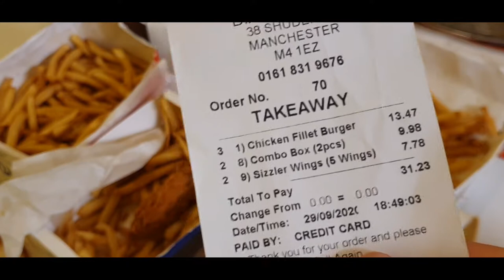DIXY CHICKEN MUKBANG || FAMILY OUTDOOR VLOGS (late outdoor vlogs upload) || SHOUTOUT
Salam and hello everyone ⚘,  I hope all is well with you. I hope you enjoyed. Just to let you know that our outdoor vlogs in this video is quite an old one. But we hope you liked it. Thank you once again and stay safe everyone ❤